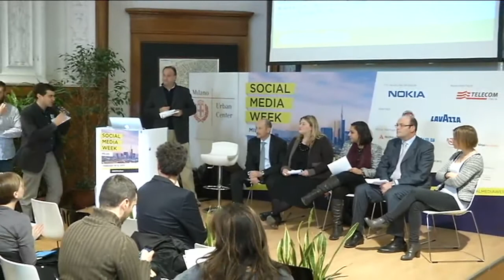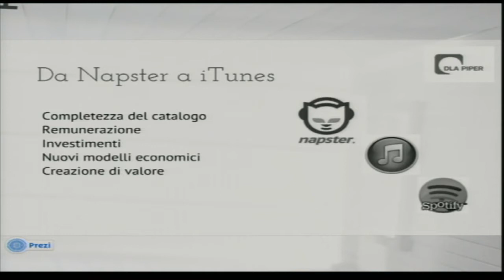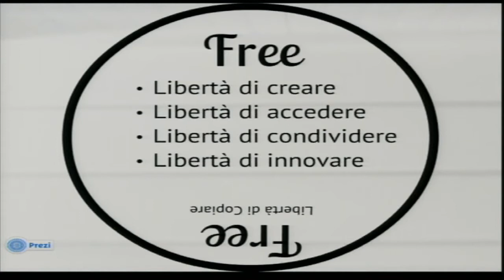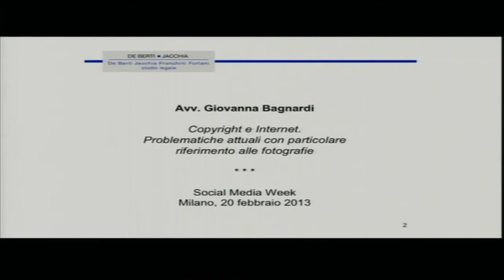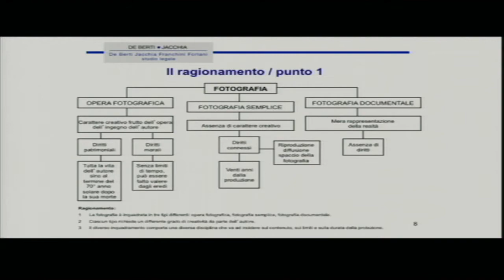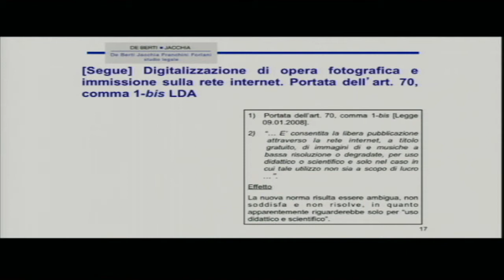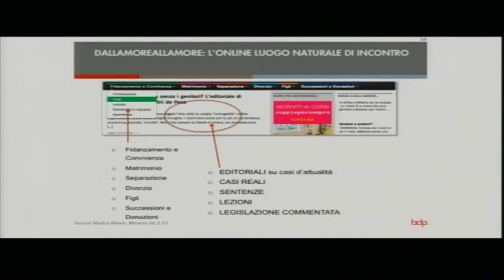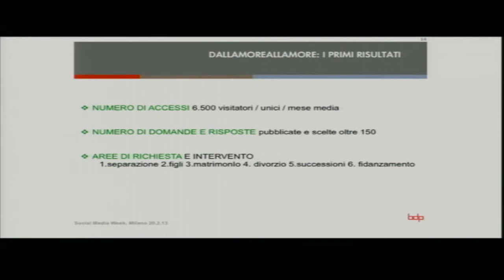Social Media Week Milan - "Social Media & Legal" - 20/02/2013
Relatori: Gualtiero Dragotti -- Partner, DLA Piper Italy; Giovanna Bagnardi - Partner, De Berti Jacchia Franchini Forlani; Andrea Prati, Studio Legale Bernardini de Pace; Elvira Berlingieri, Avvocato.